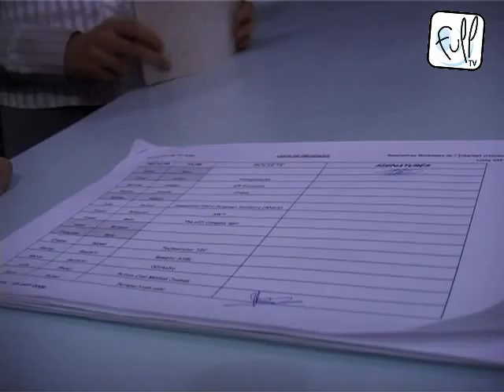Les Rewics Cuvée 2008 en live 11h00